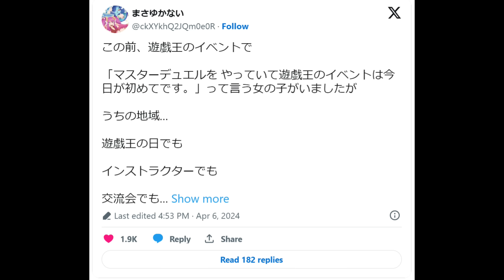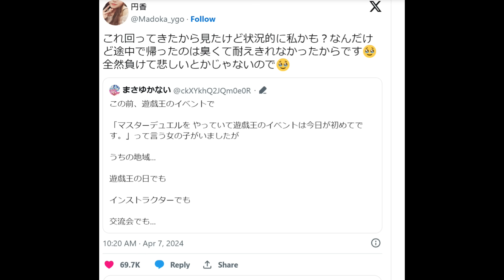「遊戲王OCG比賽選手體臭臭到女玩家離場 信和中心臭汗祭」-廣東話